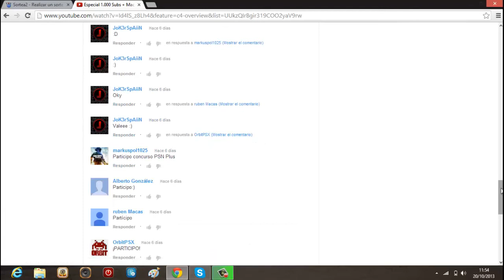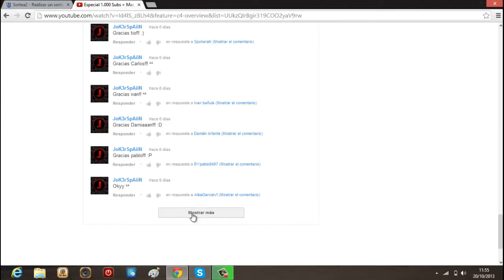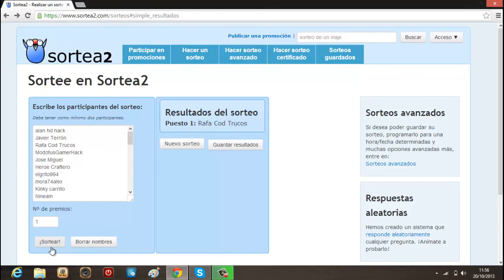Ganador Concurso 90 Dias PSN Plus - Especial 1.000 Subs [CERRADO]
Hola a tod@s chicos y chicas de Youtube soy JoK3rSpAiiN,Unai y en este video os traigo el ganador del concurso de 90 Dias de PSN Plus,espero que os guste el video Sub,Like y Fav ^^